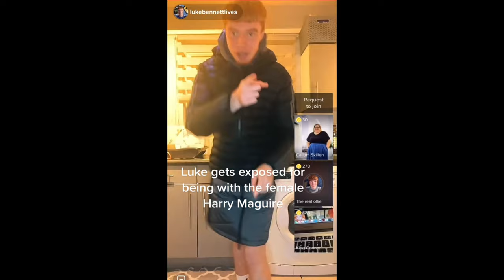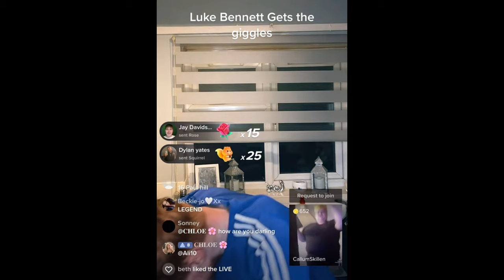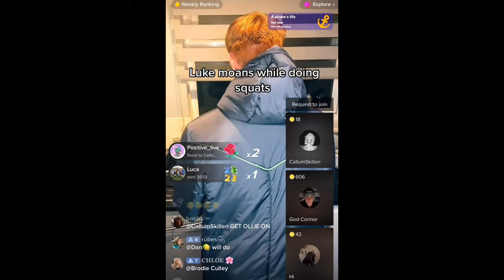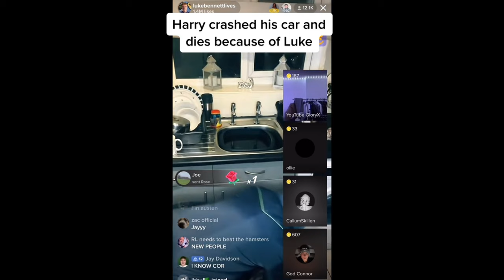Funniest Moments On Luke Bennett’s Lives!